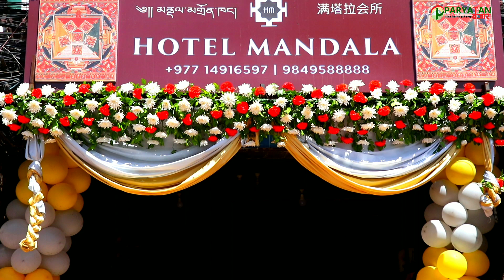Reopening of Hotel Mandala we are back!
बौद्ध स्थित होटेल मण्डलाको भव्य उद्घाटन भएको छ । २२ ओटा विभिन्न स्तरका कोठाहरू रहेको यस होटेलको पुनः उद्घाटन गरिएको हो। होटेल मण्डलामा कोरोना महामारीलाई  मध्यनजर गर्दै आवश्यक सुरक्षा र दुरी कायम , गरी  रिबन काटेर कार्यक्रमको सुरुवात गरिएको थियो । १० वर्ष देखि बौद्ध मा सञ्चालित यस होटेललाई नयाँ  टिम ले लिएपछि पुन उद्घाटन गरिएको हो।